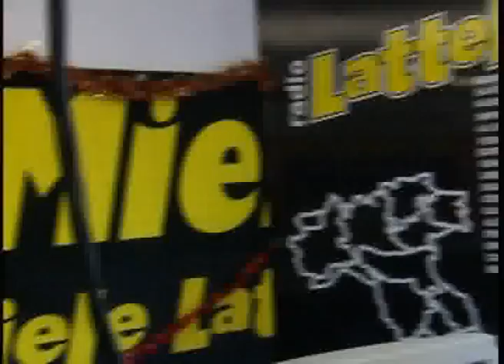MELGRATI A RANDIO O. LIGURE 05_mpeg1video